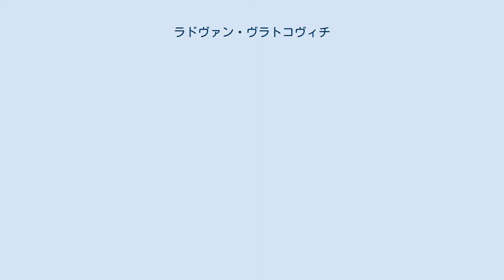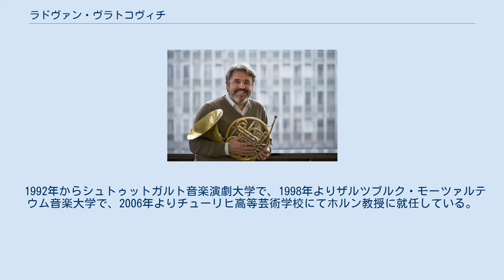ラドヴァン・ヴラトコヴィチ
ザルツブルク・モーツァルテウム大学の教員
ラドヴァン・ヴラトコヴィチ（Radovan Vlatković, 1962年1月29日 ザグレブ - ）はクロアチア出身のホルン奏者。
 6歳から2年にわたってアメリカ暮らす間にホルンを習い始め、帰国後にザグレブ音楽大学に学んだ後、デトモルト音楽大学(de)でミヒャエル・ヘルツェル(de)に師事。
1983年にミュンヘン国際音楽コンクールにて優勝する。
 1982年から西ベルリンのベルリン放送交響楽団（のちのベルリン・ドイツ交響楽団）の首席ホルン奏者を務めたが、1990年にソリストとしての活動に専念するため退任し、ドイツ内外の主要なオーケストラ（バイエルン放送交響楽団、BBC交響楽団、アカデミー室内管弦楽団、読売日本交響楽団、東京都交響楽団、NHK交響楽団など）に客演するとともに、ホルンのための主要な作品の数々を録音してきた。
ソリストとしては欧米のほかにカナダやメキシコ、イスラエル、中近東、アフリカ、オーストラリアなども訪れている。
マルボロ音楽祭への参加や、フィラデルフィア室内楽協会におけるリサイタルなども行ってきた。
レパートリーはバロック音楽から現代音楽までと幅広く、世界で最も異彩を放つ、経験豊富なホルン奏者の一人と看做されている。
 1992年からシュトゥットガルト音楽演劇大学で、1998年よりザルツブルク・モーツァルテウム音楽大学で、2006年よりチューリヒ高等芸術学校にてホルン教授に就任している。
また、マドリード・ソフィア王妃音楽学校のホルン教授も務めている。